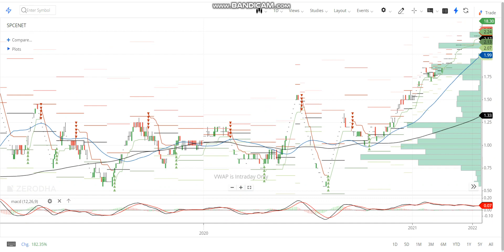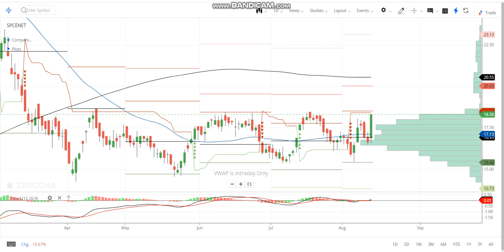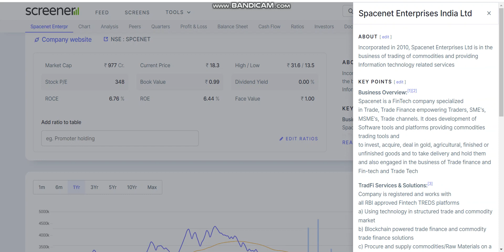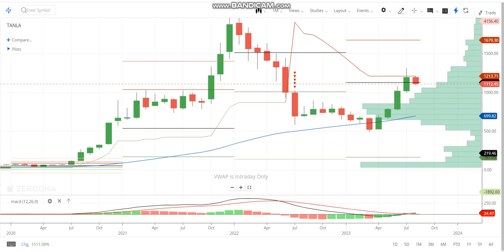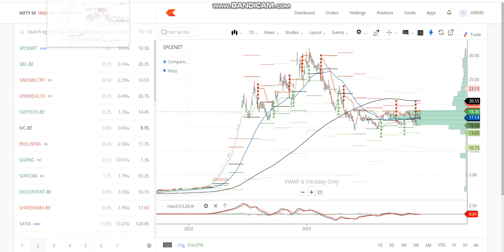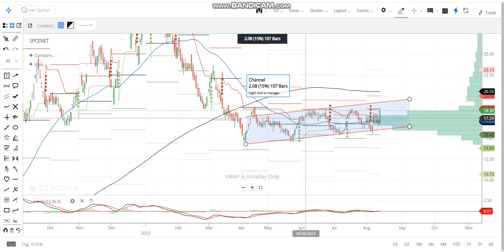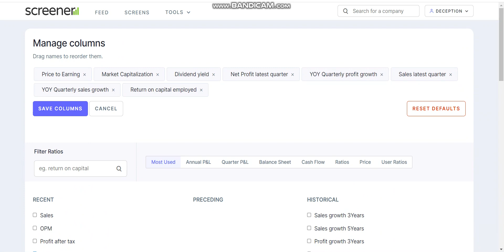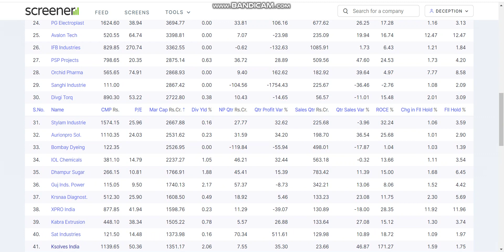कीमत सिर्फ ₹18 है Target ₹500+✅ Next Tanla Platform होगा?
Topics Covered:
kshitji polyline share latest news
share market
stock market